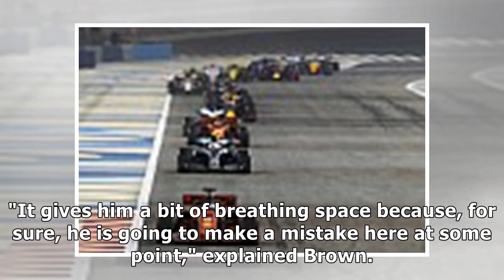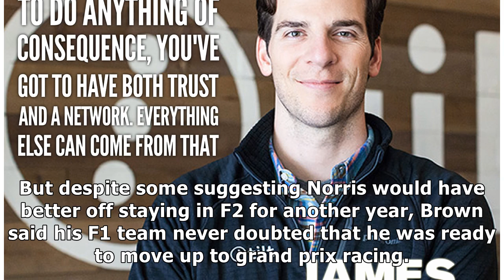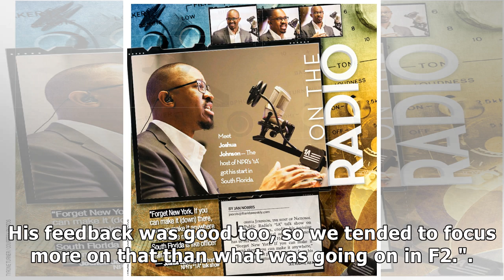Norris has earned 'breathing space' with strong start